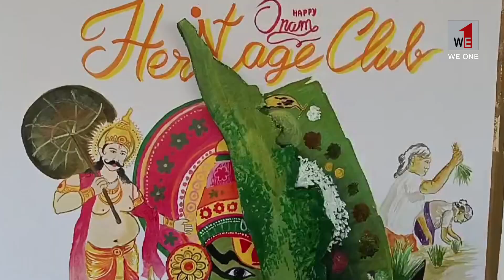we1 | news | കാക്കനാട് ഹോളി മേരി സെൻട്രൽ സ്ക്കൂളിൽ ഓണാഘോഷം | kayamkulam